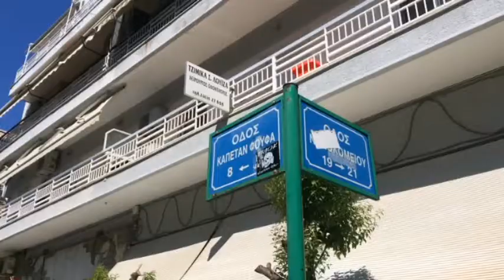Yπογειοποίηση καλωδίων της ΔΕΗ στην Πτολεμαΐδα